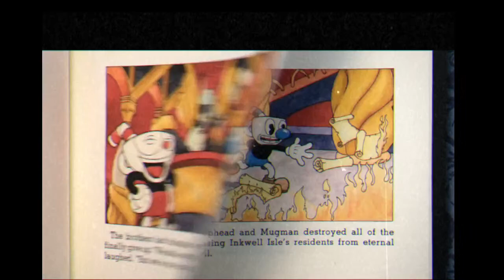trying the Werner Wermen Spread N Axe Challenge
Rules are as follows:
You only get 10 Attempts! (Be Honest, because of RNG you can restart without losing an attempt In order to get parriable object at start)
SPREAD and WHETSTONE only
NO SPECIALS
S Rank (EXPERT)
Under 1:15